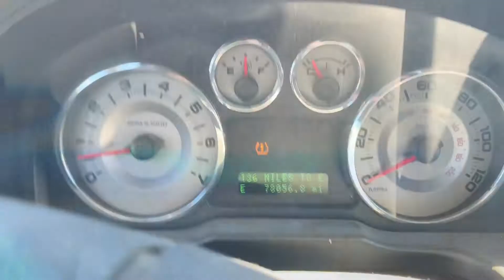Being Sick Is A Big Deal These Days!🤒😱Sent Home From Daycare